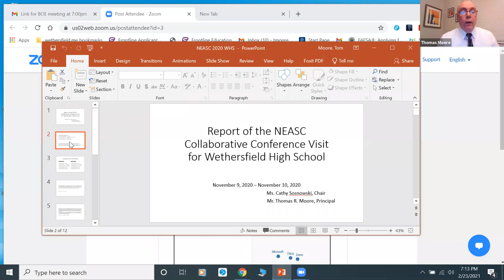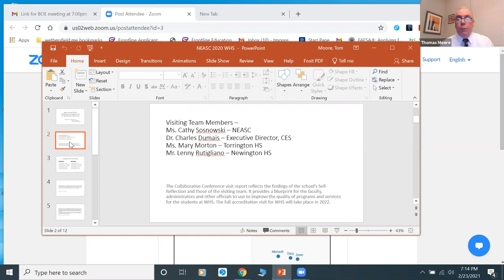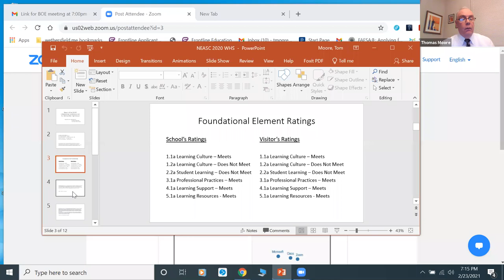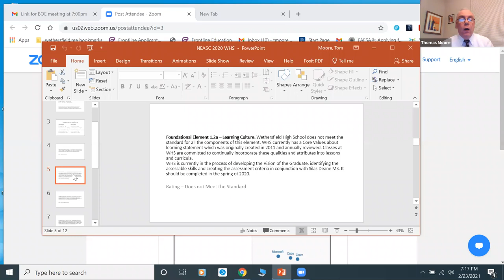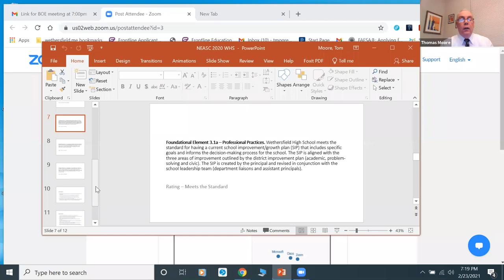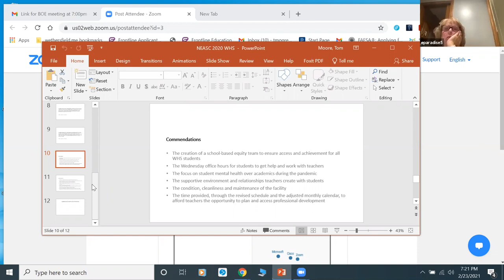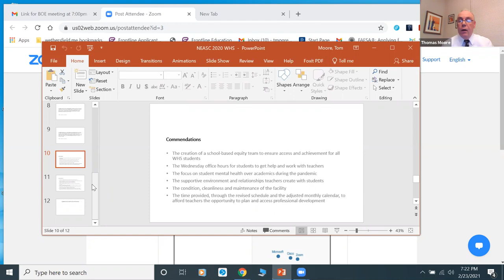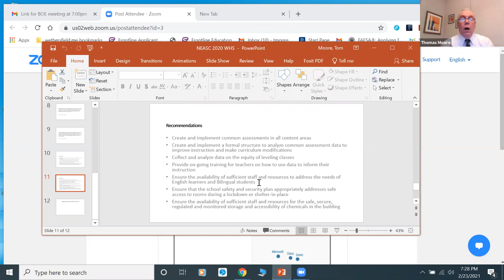Board of Education Meeting February 23, 2021